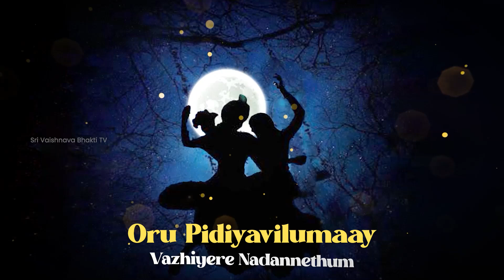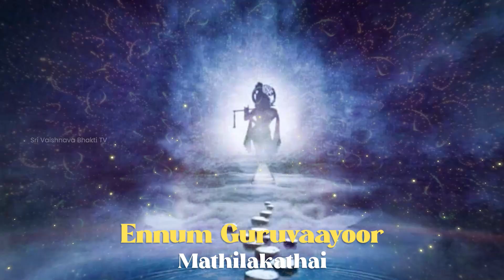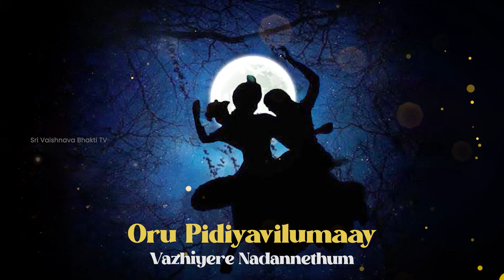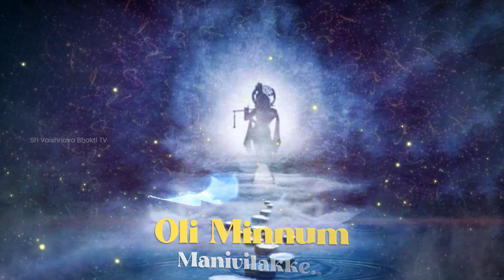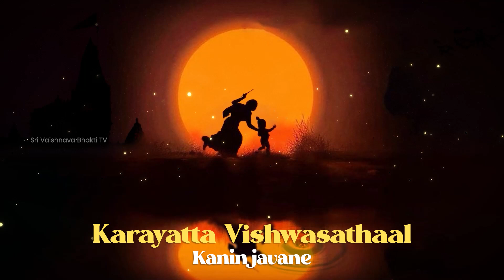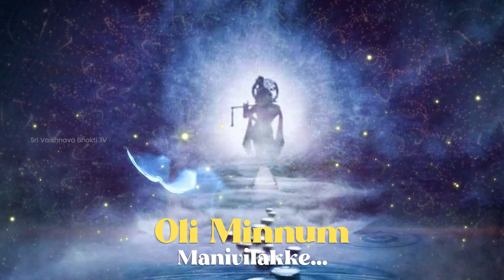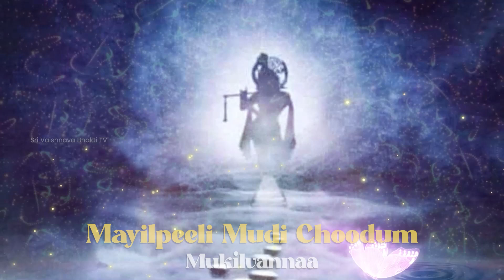Mayil Peeli song by Manjapra Mohan | Enchanting Krishna Devotional Song | Lyrical Video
✨Immerse yourself in the divine 🎶melodies of "Mayil Peeli," a beautiful 🪈Krishna song by the renowned 🎤Manjapra Mohan. This lyrical video brings you closer to the enchanting world of Namasankeerthanam, celebrating the devotion and love for Lord Krishna. Experience the 🌟spiritual bliss and let the soulful music uplift your heart and soul.

Track Name : Mayil Peeli
Artist : Manjapra Mohan
Album : Namasankeerthanam
Composer: T S Radhakrishnanji
Label: Gaurang Audios
Language: Malayalam

ஹரி ஹரி கோவிந்தா, Hari hari govindha sri hari govindha, tirupati songs, நமோ நமோ நாராயணா, பெருமாள் பாடல்கள், Namo namo narayanaa perumal songs, purattasi, perumal, perumalsongs, purattasi, பெருமாள், புரட்டாசி, purattasisani, வெங்கடாசலபதி பாடல், venkatasalapathi songs, thirupathi perumal song